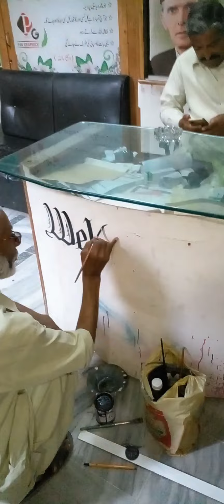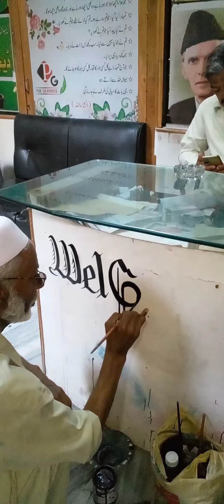30 May 2024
just now getting